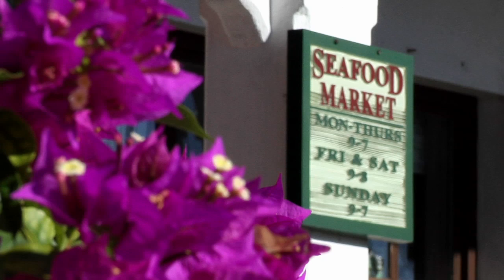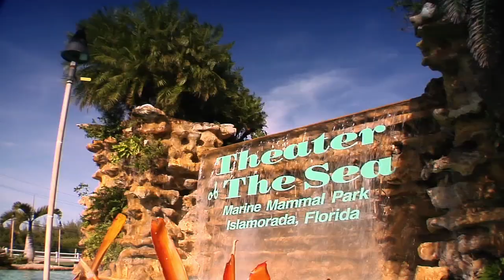Islamorada -- The Village of Islands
Our Village of Islands is situated between the saltwater wilderness of Everglades National Park in one direction and North America's only coral barrier reef and the deep blue waters of the Florida Straits in the other.

Islamorada is comprised of six islands including Plantation Key, Windley Key, Upper Matecumbe Key, Lower Matecumbe Key and the offshore islands of Indian Key and Lignumvitae Key.

This might be the only place on Earth where it is possible to catch a sailfish in the morning, and then venture into the backcountry in pursuit of bonefish, permit, tarpon, snook and redfish in just inches of water.